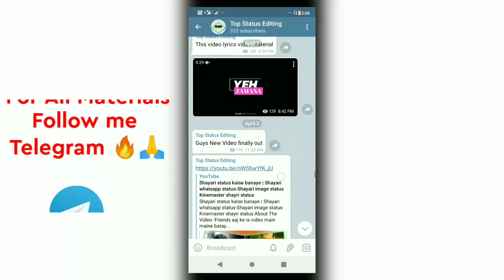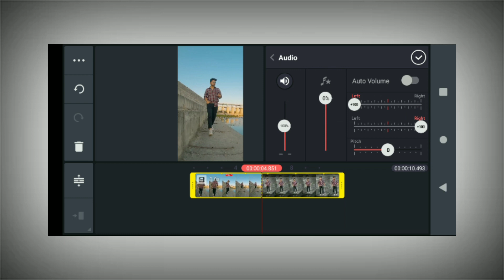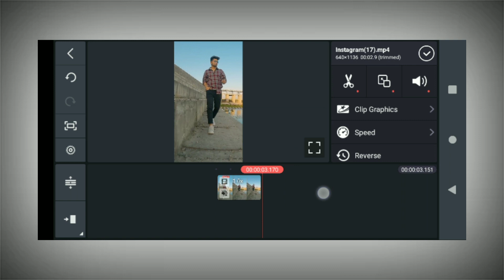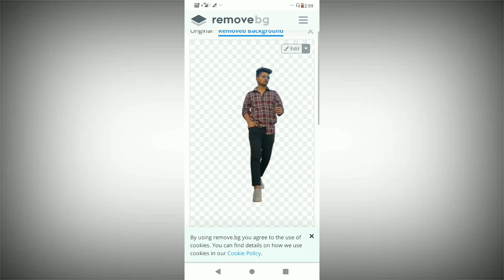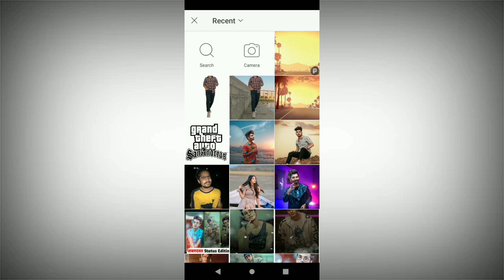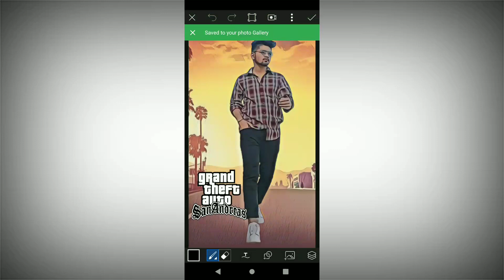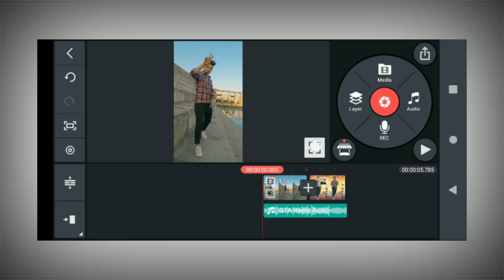GTA Viral status editing tutorial | Gta trending reels Editing | gta san andreas reels | reels trend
💥Other Top Videos💥👇

1) kinemaster video editing | status kaise banaye | how to make status video | kinemaster new editing

2) Kinemaster video editing new style 2020 whatsapp status | attitude status editing 2020 new |

3) how to make new trending status editing 2020 attitude | status kaise banaye | trending lyrics status

4) New full screen attitude whatsapp status editing in kinemaster 2020 | kinemaster status editing